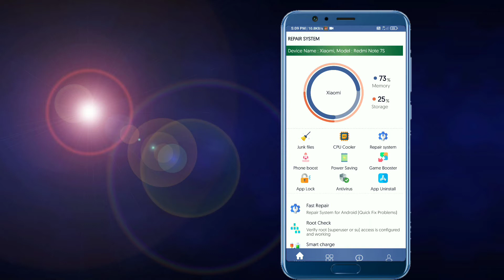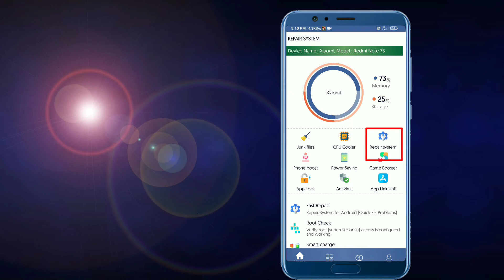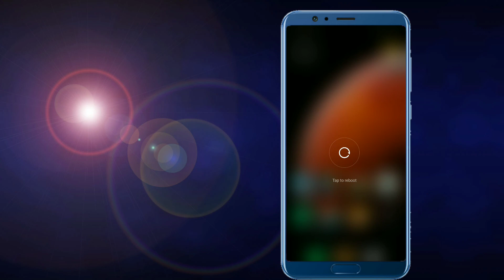How To Cool RAM and System Repair in Android | By-Technical Boss TK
Hello Guise Today I will show You How to fix some lags and repair your software problem in Android.

Where is Gone Jio Data Decreases Fast where is gone your 1.5 gb data

How to Download MIUI 12 and Install

How To Create a Shadow Effect in Kinemaster App

How to Encrypt and Hide Your Data Without Software or app

How To Speed up Your Phone

How to Create a Passport size Photo

How to Download and Save News paper

How to Convert Any webpage as a pdf

How To Transfer Files from Mobile to Pc without Data cable

How To Create Direct Download Link of Google Drive

How to set password without Knowing current password

How to incrept any file without any software hide your data with this increption trick